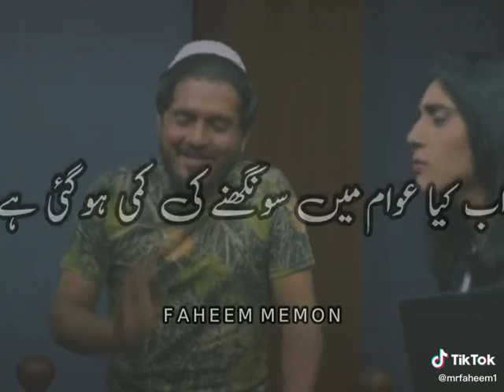Funny Meat Seller Vedio